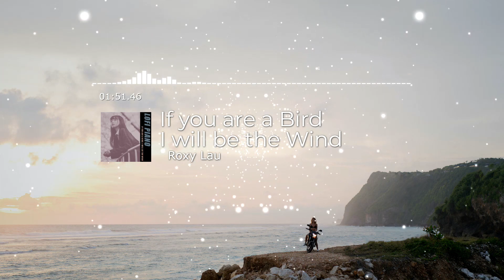If you are a Bird I will be the Wind - Roxy Lau (No Copyright Relaxing Music)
✅ About using this song:
➜ You are free to use "If you are a Bird I will be the Wind" music track (anywhere you want - online or offline, even for commercial purposes) as long as you credit Roxy Lau.